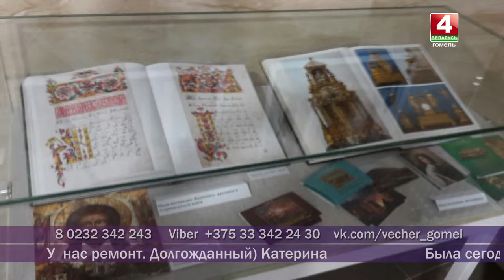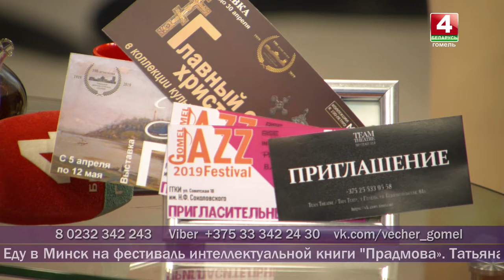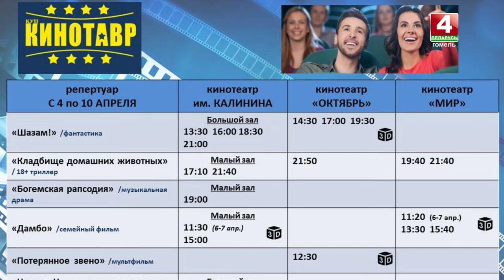Добрый вечер, Гомель! 05.04.2019 Как провести выходные дни?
Какие культурные события ждут гомельчан в ближайшие выходные дни? Планами поделятся гости в студии.

ЕЛЕНА КУРТЕПОК
старший научный сотрудник музея Гомельского дворцово-паркового ансамбля

АНДРЕЙ ФИЛИМОНЦЕВ
победитель проекта «Я Моне, Я Шишкин, я Малевич»

ЗВОНКИ:
• ОЛЬГА СУПРУНОВСКАЯ, художественный руководитель группы "Музыкально-литературный лекторий" Гомельской областной филармонии (анонс детской дискотеки)
• МИСС И МИСТЕР ГОМЕЛЬСКОЙ ОБЛАСТИ-2019
• Жлобинский ГЦК, народный театр